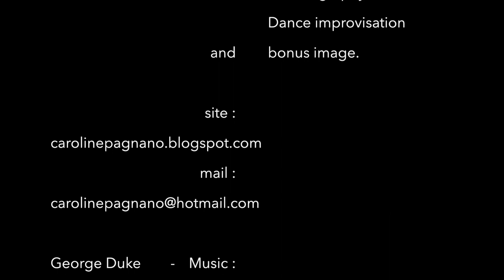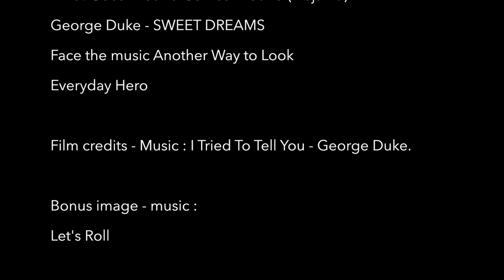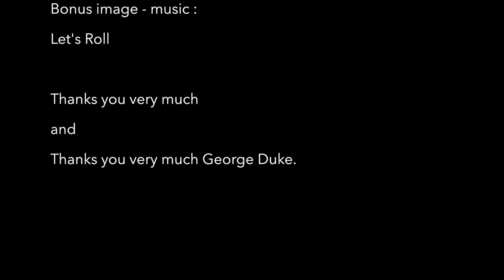Homage to GeorgeDuke © 2016, Full Movie 🎼🎵🎶 🎹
✅ Caroline Pagnano is a Dancer, choreographer, musician of Brazilian origin who has developed since 2011 her own language and style in dance : "the art of expressing musical precision through choreographic expression and improvisation". She has developed an artistic personality through her own creations, methods and techniques.
Her dance company has existed since 2012 and is currently in Lausanne - Switzerland.

❤️ Press Bell Icon For Latest updates for more beautiful videos .

Homage to George Duke © 2016
Dance, choreography, direction, costume by Caroline Pagnano
 @Caroline Pagnano

R&B MUSIC

Harmonia Mundi, Andante du Concerto en si mineur, Alexandre Tharaud , J.S. Bach : Concertos italiens, Poésie et littérature - Émissions, Lectures, Arts plastiques I Architecture
Caroline danseuse brésilienne
danse du monde imaginaire
Femininitydance Beautifulhands Gracefulhands Lookgraceful Gracefulmovements  Gracefuldance  Poeticimages Poeticdance Inspiringwomen Inspirationaldance Inspirationalimage Evian Hotelroyalevian Montreux Vevey aquariumdanc danseaquarium enchantedworld musiquefilme musiquecinéma musiquedocumentaires  Arte7 Musique originale pour court-métrage  Musiquedefond musiqueproduction musicforfilms musicforcinema musicfordocumentaries Originalmusicforshortfilm backgroundmusic musicforproduction NewYorkmusic LionelLoueké GretchenParlato GinoSitson WordMusic JazzMusic Dancers Dancersolo creativedancer dancerprodigy WordDance WordDanceNewYork Wordoffdance Ballet classiquedance afrobraziliandances Natation balletaquatique aquaticdance pinceneznatation underwaterphotography Angel Angelunderwater Model Modelunderwater modelphotography Siren sirendance girlsiren sirendanceunderwater BeautifulWhiteDress UnderwaterSiren ClairelaSirène JulieGautier Amadance AMA JacquesBallard JérômeLozano StellatheSiren ArabianUnderwaterDance Fireonthewaves Mermaids ProfessionalMermaids GirlMermaids balletsous-marin AthleticArt ModelArt Modeldance danceinnature dancinginthenature Girlnaturedance artinthenature dancewithnature naturedanceart PerformanceArtist Yoga DanceYoga Mantramusic Yogamantra Dancemantra Mantradanceyoga Yogainnature DanseduMondeImaginaire magieféminine justeaucorpspoursport collantdeballerine sportdanse lamagiedel'eau l'eauenchantée lesfées  lafemme lanature l'eau FabWildPix lamémoiredel'eau le pouvoir secret de l'eau Aquagym gymnasticsinthewater watersport elitewatersport waterdance WaterBallet pools swimmingpools swimming villedeLausanne TourismeVilledeLausanne ClublacLausanne
CityofLausanneTourism Lausannelakeclub Vacances Férias underwatergirl gymnastics underwaterwoman Film artistique en apnée Underwaterécologie Apneaartisticfilm Movieapneaartistic Beyonceapnée Écologie Protectiondesmers Protectionoftheseas